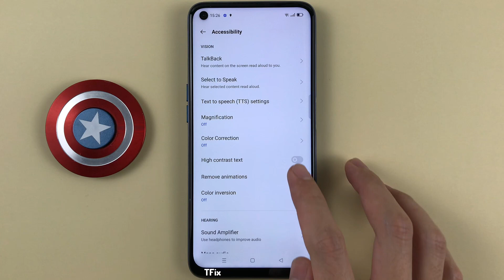Text has high contrast, text has black borders on Realme 6 Android 11